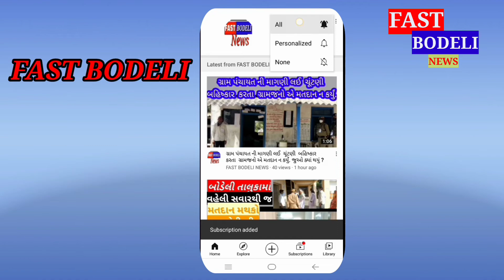ભીમ સંઘ અને બહુજન સમાજે નાયબ કલેકટરને કેમ આવેદનપત્ર આપ્યુ જુવો અહી